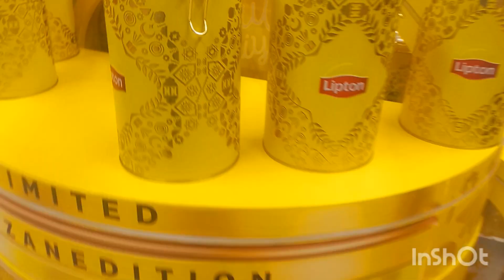aj ki routine meri beti ka first vlog first aj vlog #@cookingandvlogswithsk